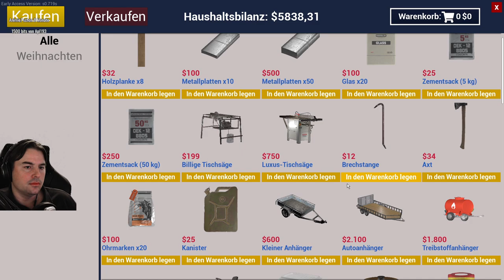Ranch Simulator 52 Gert und die Wurst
🚜 In dem Spiel RanchSimulator dem Bauernhof Simulator spielen wir zusammen im Multiplayer und bauen eine große Farm mit Hühnern, Kühe und Schweinen.
👇 Mehr Infos und nützliche Links bei Klick auf “MEHR ANSEHEN”

🚜 Heute in der letsplay Ranch Sim Staffel 3 Folge

🚜 Shopping und Support
★ Amazon Partnerlink

(Nutz deine Chance und werde auch ein Teil der Nordfriesischen Marsch Gemeinde)